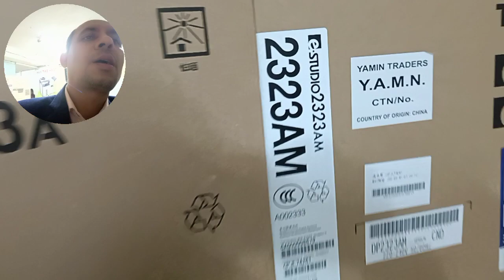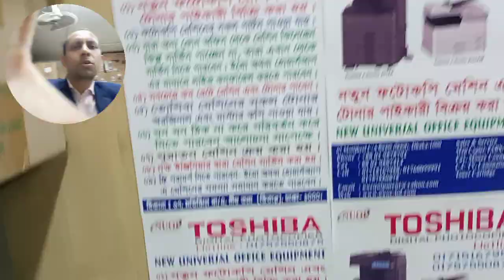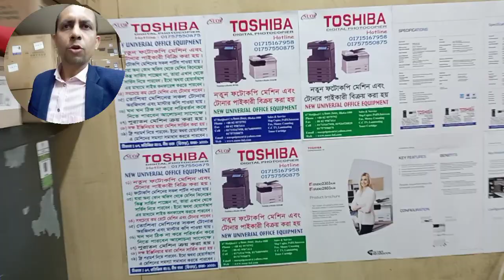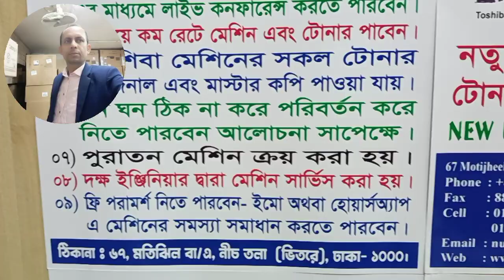toshiba e studio 2323am price in bangladesh importer wholesaler new universal office 01757550875